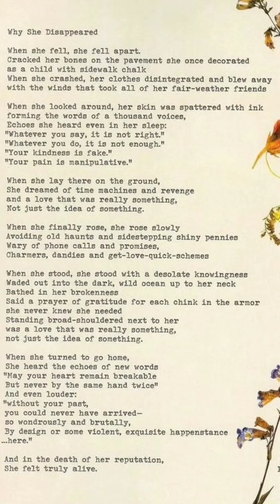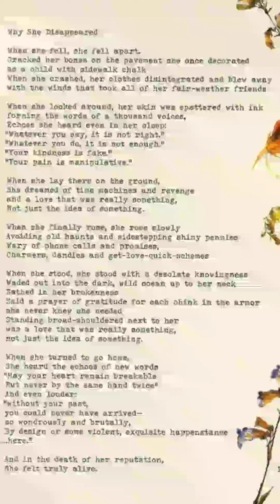INSPIRATIONAL POEM BY TAYLOR SWIFT - Why She Disappeared - Taylor Swift - Read Aloud